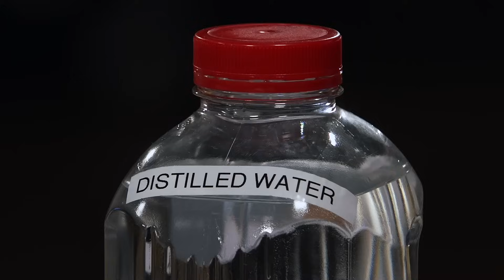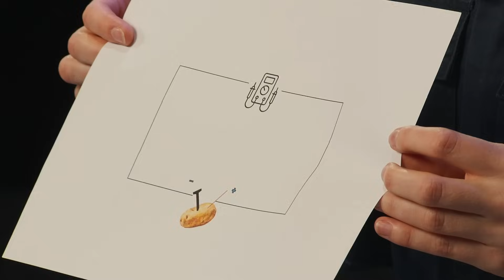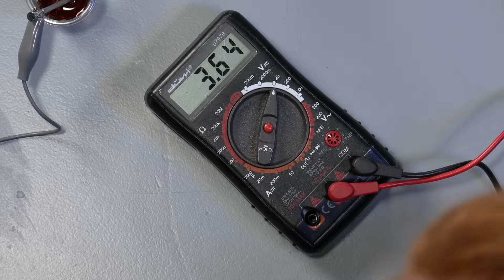Take Off Challenge | Baue eine Batterie aus Kartoffeln! | Tutorial 🚀 Science Show Luxembourg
🇩🇪 Wer kann als Erstes 3 Volt mit Kartoffeln erzeugen?
In diesem Video zeigen wir dir, wie du diese spannende wissenschaftliche Challenge aus der Take Off Show mit deinen Schülern nachmachen kannst. Hol dir die Take Off Show in dein Klassenzimmer!
Dieses Video richtet sich vor allem an Lehrer:innen, Pädagog:innen, aber auch an Wissenschaftskommunikator:innen und alle Wissenschaftsbegeisterten.
Die genauen Details der Challenge findest du auch bald in einem ausführlichen Artikel auf science.lu : ✍️

Die gesamte Folge der Take Off Show kannst du hier ansehen (Die Challenge beginnt ab Minute 15:08) 🤼‍♀️

Materialliste:
Pro Gruppe:
* 10 Kartoffeln oder Kartoffelteile (oder 10 halbe Zitronen)
* 10 Kupferdrahtstücke (ca. 10 cm lang)
* 9 Zinknägel oder Schrauben (oder andere leitfähige Metalle wie Aluminium oder Eisen)
* 10 Krokodilklemmen
* 1 Multimeter
* 1 Stück Sandpapier
* 1 Ausgedrucktes Schaltkreis-Schema (kann etwas weiter unten heruntergeladen werden)
* Optional: 1 Handtuch zum Aufwischen
* Optional: Alufolie
* Optional: Verschiedene Früchte und Gemüse (z. B. Bananen, Äpfel)
* Optional: 200 ml Salzlösung oder Cola und 5-10 kleine Becher (z.B. Schnapsgläser aus Plastik)

🇬🇧 Who can generate 3 volts with potatoes first? In this video, we show you how to recreate this exciting scientific challenge from the Take Off Show with your students. Bring the Take Off Show into your classroom!
This video is aimed especially at teachers, educators, science communicators, and all science enthusiasts.

The detailed instructions for the challenge will soon be available in a comprehensive article on science.lu : ✍️ (coming soon!)

You can watch the entire episode of the Take Off Show (the challenge starts at minute 15:08): 🤼‍♀️ .

Materials list:
Per group:
* 10 potatoes or potato pieces (or 10 half lemons)
* 10 pieces of copper wire (approx. 10 cm long)
* 9 zinc nails or screws (or other conductive metals such as aluminum or iron)
* 10 alligator clips
* 1 multimeter
* 1 piece of sandpaper
* 1 printed circuit diagram (can be downloaded further down)
* Optional: 1 towel for cleaning up
* Optional: Aluminum foil
* Optional: Various fruits and vegetables (e.g., bananas, apples)
* Optional: 200 ml saline solution or cola and 5-10 small cups (e.g., plastic shot glasses)